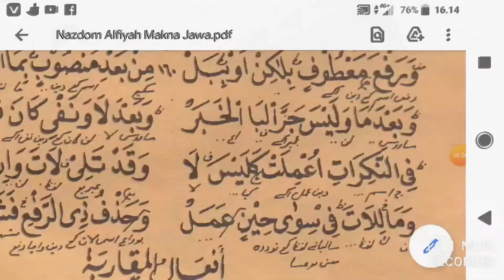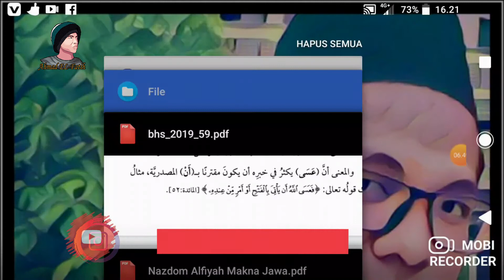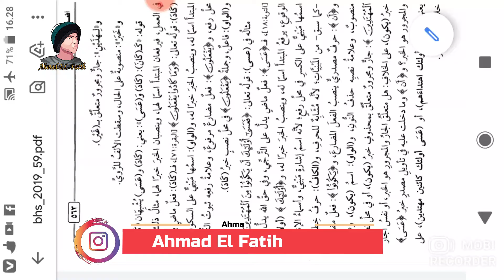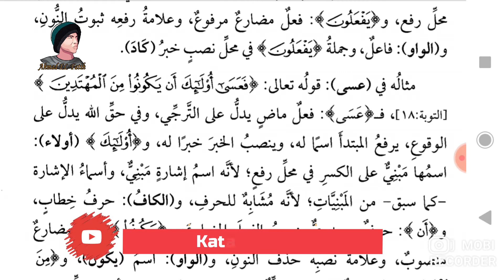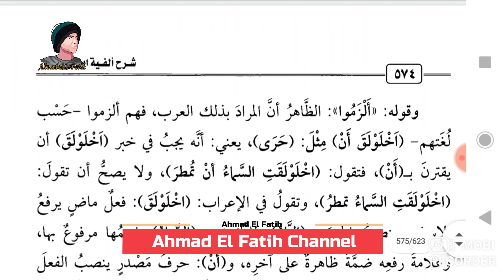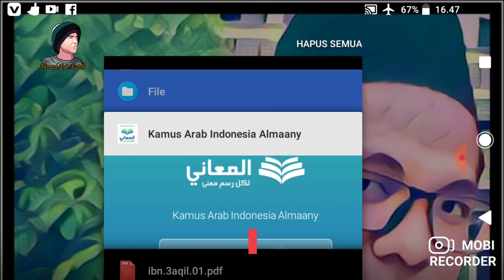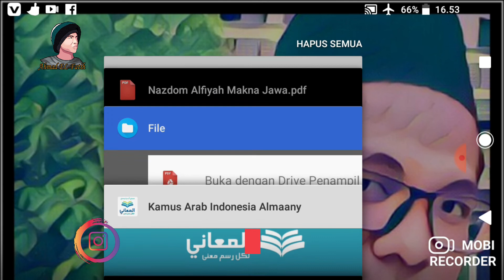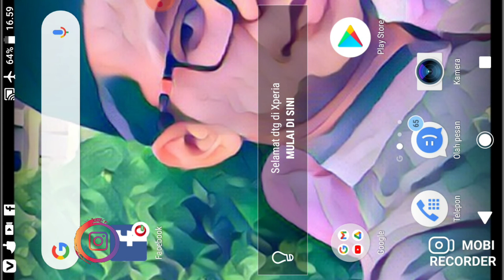ilmu Nahwu // alfiyatibni mallik bag 4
jika ada kesalahan dalama ari atau keterrangan maka kami meminta maaf sebanyak-banyaknya, dan kami meminta masukannya dengan mengisis kolom komentar.
terimakasih.